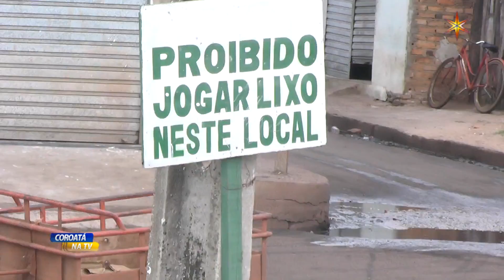TV Rede Vida - Coroatá: Ruas de Coroatá com muito lixo